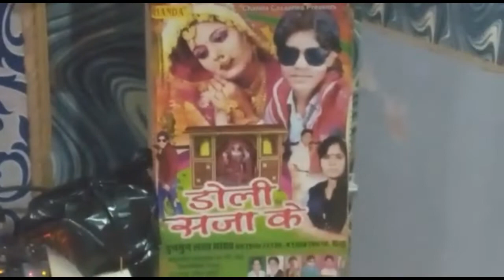Siwansi सावन का गाना - गा रही हैं!Trikal music मे